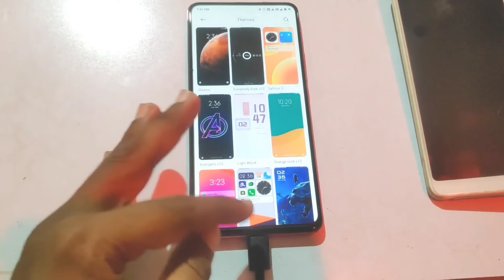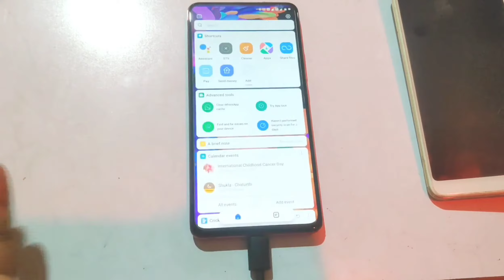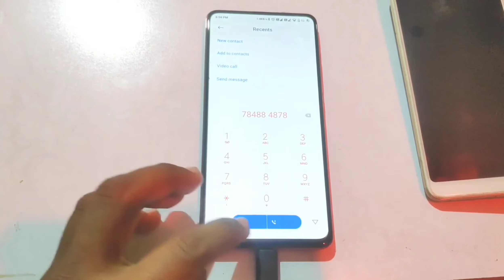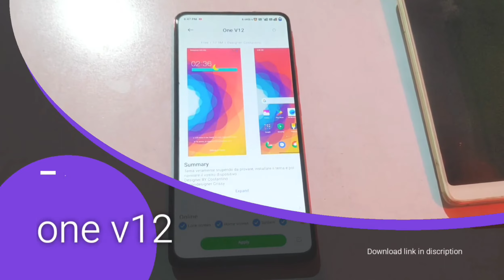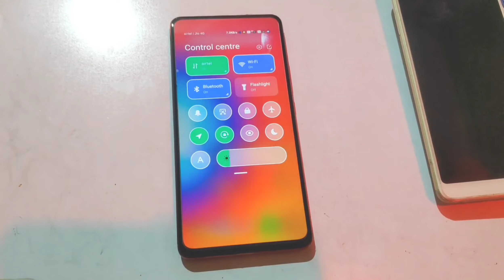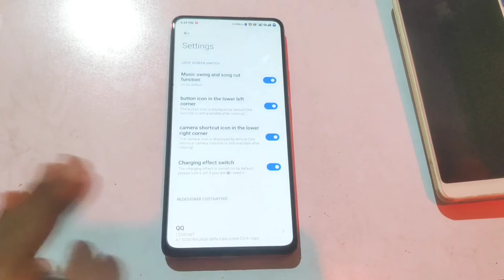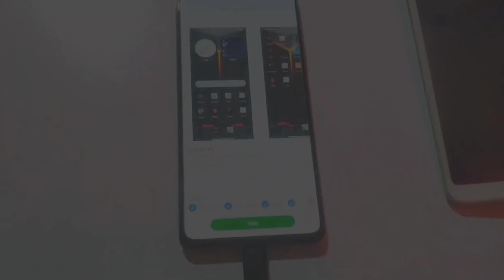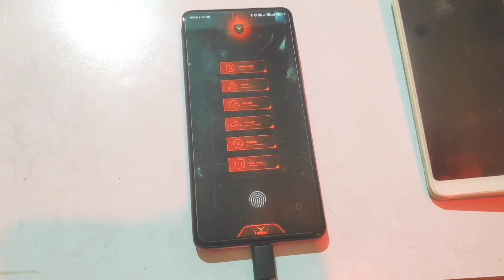Top 5 Best MIUI 12 Themes with Boot animation 2021 | ROG 2 Oneplus And Samsung Boot animation Themes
10 Best MIUI 12 Themes | MIUI 12 Supported Theme

Technogyan amit
This video is about Top 5 Best MIUI 12 Themes with Boot animation 2021 | ROG 2 Oneplus And Samsung Boot animation Themes

This video contains:
miui 12 boot Animation
miui 12 animation
boot Animation
boot Animation miui 12
miui 12
miui 12 theme
miui 12 themes with boot animation
miui themes 2020
miui themes best
miui themes download
miui themes app
miui themes new
miui themes for samsung
miui theme for realme
miui themes app download
best xiaomi themes miui 12
miui v12 best themes
miui 12 animation
boot Animation
miui 12
miui 12 theme
miui themes 2020
miui themes best
miui themes download
miui themes app
miui themes new
miui 12 best themes,mmst miui themes 2020
miui12 boot Animation
miui 12 animation
boot Animation
miui 12
miui 12 theme
miui themes 2020
miui themes best
miui themes download
miui themes app
miui themes new